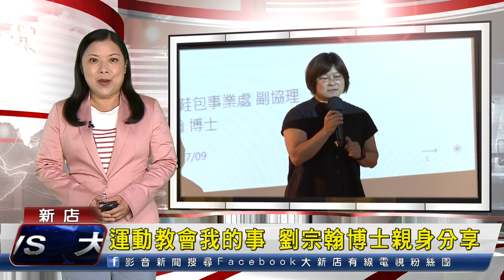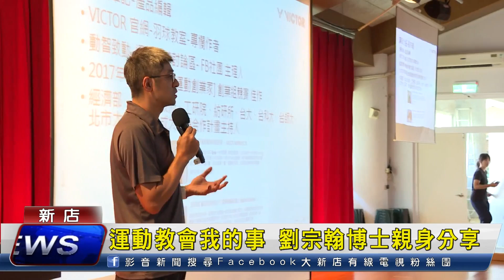運動教會我的事 劉宗翰博士親身分享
文山國中在暑假期間舉辦運動產業大師講座活動，首場邀請了台灣師範大學教育學系博士劉宗翰主講-運動教會我的事，演講內容相當豐富，也讓在場同學和家長都有了滿滿正能量和收獲。